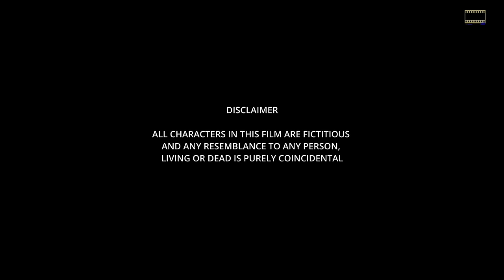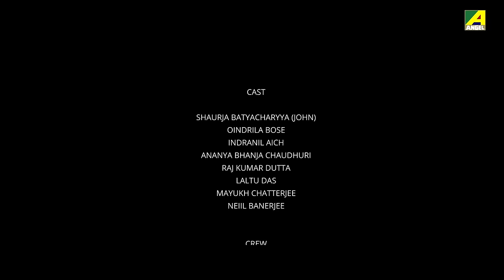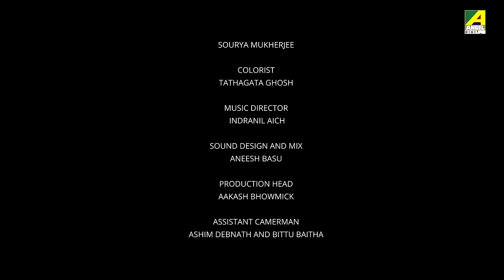Onyo Valentine | Bangla Short Film | John | Oindrila | Indranil | Ananya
Presenting the new bengali short film “Onyo Valentine”, directed by Ananya Bhanja Chaudhuri, staring Shaurja Bhatyacharyya (John), Oindrila Bose, Ananya Bhanja Chaudhuri, Indranil Aich & Others.

Short Film : Onyo Valentine
Language : Bengali
Genre : Drama, Romance
Producer, Director & Story : Ananya Bhanja Chaudhuri
Music Director : Indranil Aich
Cast : Shaurja Bhatyacharyya (John), Oindrila Bose, Ananya Bhanja Chaudhuri, Indranil Aich, Raj Kumar Dutta, Mayukh Chatterjee, Neiil Banerjee, Laltu Das & Others.